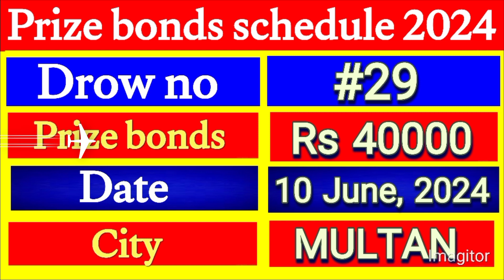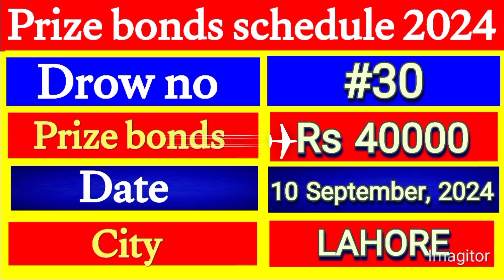prize bonds schedule 2024 | prize bond results today | prize bond complete list 2024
prize bond schedule 2024prize bond schedule 2024 state bank of pakistan
100 prize bond result today
100 prize bond result today complete list
prize bond result
100 prize bond
100 prize bond result
100 prize bond list 2024
100 prize bond list
100 prize bond complete list
prize bond qurandazi 2024
prize bond 100 result today
100 prize bond draw result today
prize bond draw
200 prize bond result today
prize bond result today
200 prize bond list 2024
prize bond 200 result today
200 prize bond result
200 prize bond complete list
200 prize bond list today
200 prize bond list
complete list 200 prize bond
1500 prize bond result today
1500 prize bond result
1500 prize bond list
prize bond 1500
1500 prize bond list 2024
1500 prize bond
1500 prize bond list today
1500 prize bond draw result today
prize bond result
today prize bond list 1500
1500 prize bond full list
prize bond result live today
prize bond draw
25000 prize bond result today
25000 premium prize bond result today
25000 prize bond result
25000 prize bond
25000 prize bond list 2024
25 hazar prize bond list today
25000 prize bond list 2024
25000 premium prize bond result
25000 prize bond result june 2024
40000 prize bond result today
40000 premium prize bond result today
prize bond 40000
today 40000 prize bond result
40000 premium prize bond result
40000 prize bond
prize bond result 40000
prize bond 40000 result
40000 premium prize bond
premium prize bond 40000
today 40000 prize bond
40000 prize bond result
40000 prize bond result karachi
40000 prize bond complete result
750 prize bond result today
750 prize bond list 2024
750 prize bond list
prize bond 750
750 prize bond list today
today prize bond 750 complete draw list
750 prize bond result
prize bond list 750 online check
750 prize bond check online
prize bond list 2024
result 750 prize bond 2024
750 prize bond complete result
prize bond 750 result today
750 prize bond list 15 april 2024
750 prize bond full list
list prize bond 2024
today thai lottery result
thai lottery live result today
thai lottery ka result
thailand lottery result live
thailand lottery today result
thailand lottery results today
thailand lottery
thailand lottery ka result
thai lottery
thai lottery tips today
today live thai lotery